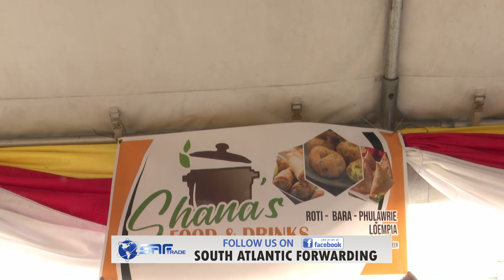SHOWCASE VAN SURINAAMSE PRODUCTEN TIJDENS MINIBEURS VAN EZ - TBN PRIME ALERT 13 APRIL 2024